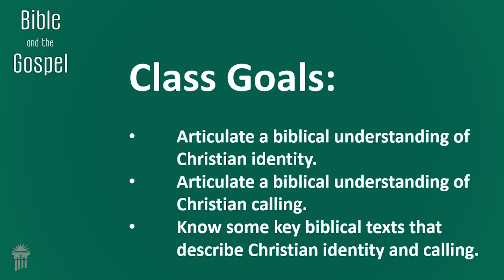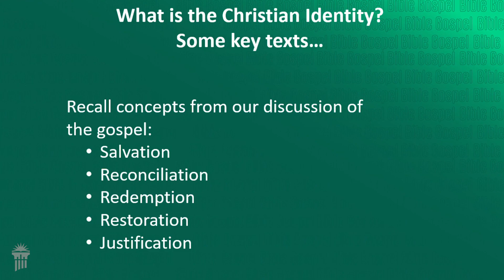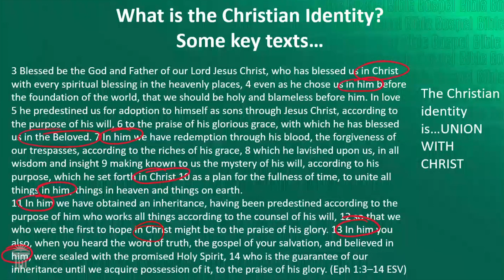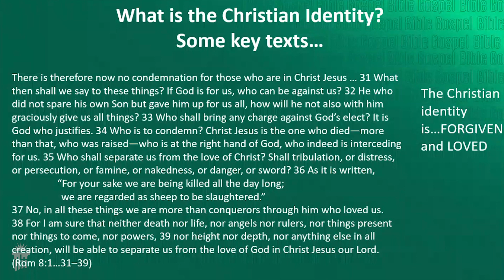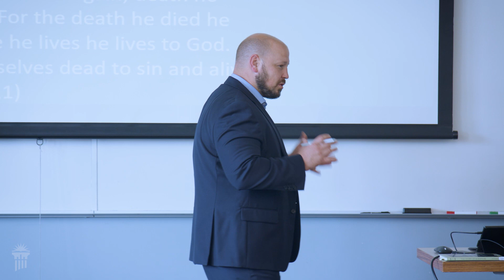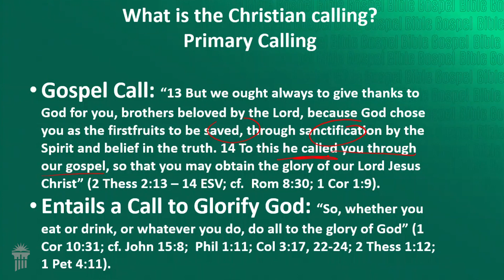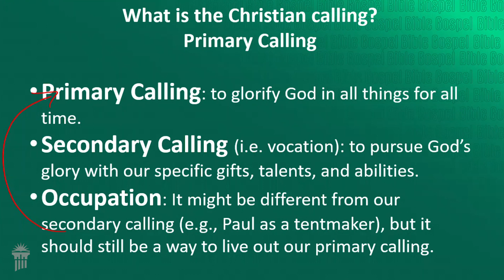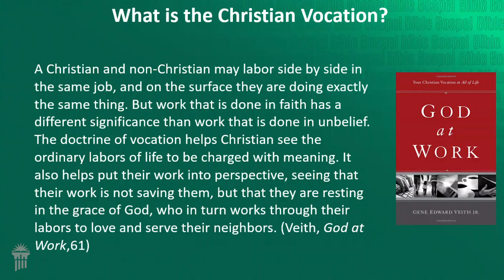Bible & the Gospel | What is the New Identity and Life Produced by the Gospel?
Dr. Trent Rogers explains the concepts of Christian identity and calling in the third lecture from Cedarville University’s Bible and the Gospel course.

🔗 Take your biblical training to the next level with courses from CU Enrich, Cedarville University’s online platform for continuing education courses. You’ll have access to all course videos, outlines, and notes and receive a certificate upon completion. Cedarville.edu/CUEnrich

 📖 Check out the Bible Minor Project for more free courses: cedarville.edu/BibleMinorProject